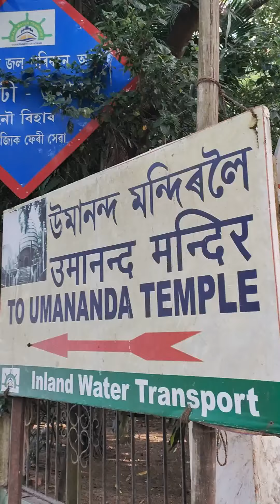Umananda Ghat | Peacock Island. Smallest inhabited river islet.